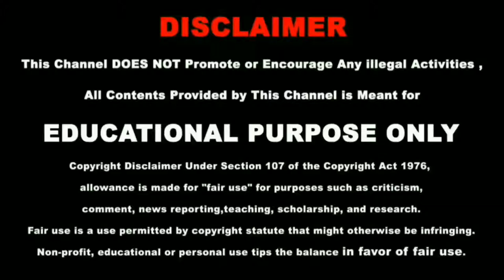2021 One Minute Nature,Meditation Music ,Peaceful And Yoga